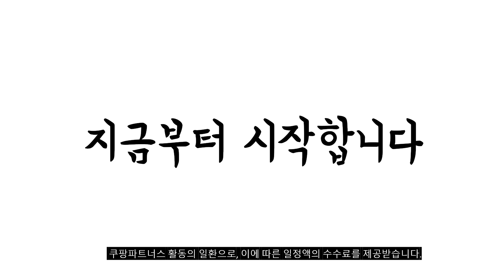2024년 매직기 판매 추천순위 BEST10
❤️❤️❤️ 매직기 구매 가격 평점 리뷰 정리해 봤어요! ❤️❤️❤️
[00:06]
10위. 음이온 고데기 브러시 헤어 스트 컬링스틱 고데기+스트기+브 [17,900원]

[00:11]
9위. 필립스 5000시리즈 2in1 고데기 BHS510/00 블랙 [56,240원]

[00:17]
8위. 바비리스 2in1 다이아몬드 세라믹 멀티 스트레이트너 ST330K [31,000원]

[00:22]
7위. 홈플래닛 세라믹 헤어 고데기 HS-929 [12,900원]

[00:28]
6위. 제이엠더블유 전문가용 무빙쿠션 고데기 W6001MA [74,260원]

[00:33]
5위. 그리에이트 세라매직퀵 매직기 CR2003-6QPL 혼합색상 [44,060원]

[00:39]
4위. 그리에이트 세라매직 퀵 M 매직기 CR2003-6QPM 단품 [43,740원]

[00:44]
3위. 필립스 에센셜 케어 헤어 스트레이트너 BHS375/09 블랙 [23,160원]

[00:50]
2위. JMW 전문가용 매직컬 무빙쿠션 고데기 W2010ME + [69,000원]

[00:55]
1위. 유닉스 세라믹 헤어 고데기 UCI-A2521 혼합색상 [24,900원]